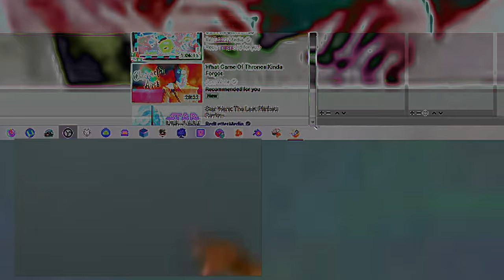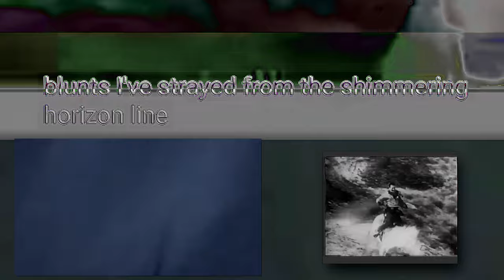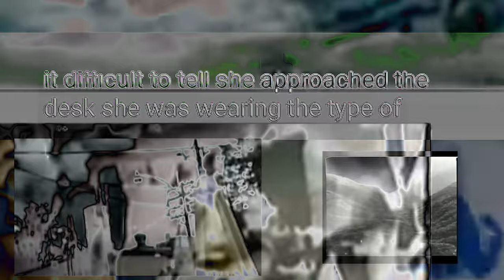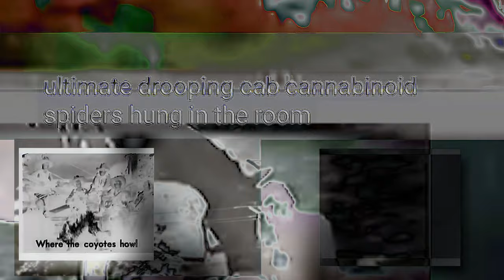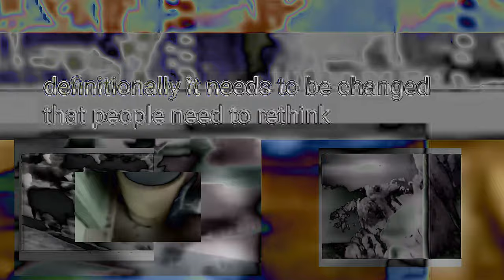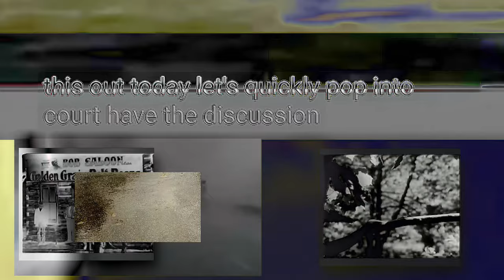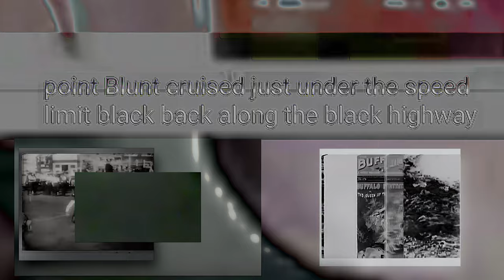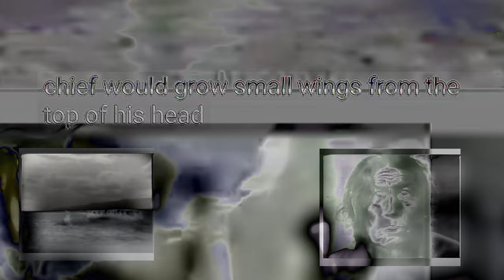Fedworld.gov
video novel

james ferraro last american hero